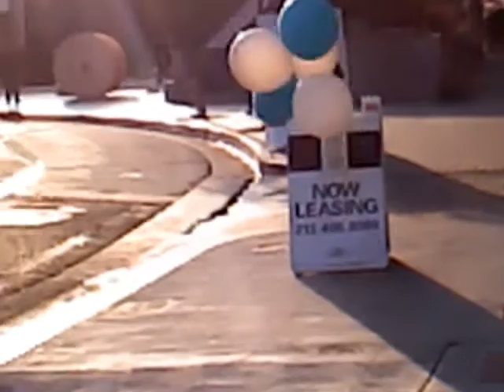Good year blimp in downtown Los Angeles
I was hanging around in downtown LA this past June 2012, when I heared a buzzing noise and knew the blimp was hanging around somewhere. I walked around the high rises looking for it then I finally saw it and did a recording.